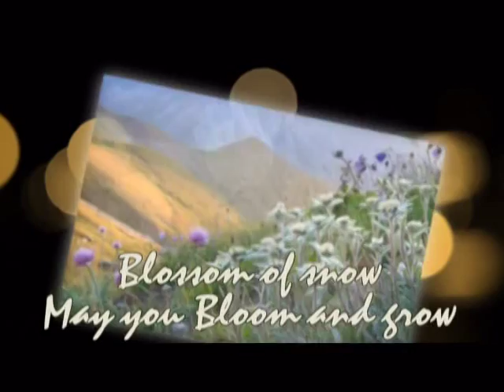Edelweiss : The Sound Of Music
เอเดลไวสส์ บานสดใสต้อนรับทุกยามเช้า ดอกเล็กขาวสดใสให้ผุดผ่อง
เช่นความสุขได้เจอนวลละออง เบ่งบานต้องดุจหิมะงามอำไพ
เอเดลไวสส์ อธิษฐานให้บ้านเมืองยั้งอยู่ เพียงให้รู้ว่าปลอดภัยใจสดใส
ดอกเล็กขาวสวยสะอาดงามบาดใจ มีความสุขเฉกได้พบประสบกัน

Edelweiss เป็นภาษาเยอรมันมีความหมายว่า "ขาวบริสุทธิ์และสูงศักดิ์" จากงานประพันธ์ของคู่หูนักประพันธ์เพลงมือทอง Richard Rodgers และ Oscar Hammerstein เมื่อปี 1959 ที่มีเนื้อหาชื่นชมความงดงามของดอกเอเดลไวส์

ถูกนำมาเป็นเพลงประกอบหนังเรื่อง The Sound of Music มนต์รักเพลงสวรรค์ แสดงนำโดย จูลี่ แอนดรูว์ ขับร้องโดย Captain George Ludwig von Trapp and his family และเป็นเพลงสุดท้ายที่ทั้งคู่ทำร่วมกัน เพราะหลังจากที่เป็นละครบรอดเวย์ได้ 9 เดือน Hammerstein ก็เสียชีวิตด้วยโรคมะเร็งลำไส้ สำหรับละครบรอดเวย์เรื่องนี้สร้างจากหนังสือเรื่อง "The Story of the Trapp Family Singers" ของ มาเรีย ฟอน แทรปป์

ดอก Edelweiss เป็นพืชตะกูลเดียวกับดอกทานตะวัน มีขนาดเล็ก ใบเรียวยาว ดอกและใบมีขนปุยเล็กๆ มีสีเหลืองนวลออกขาว ดอกบานเพียงปีละ 3 เดือน ขึ้นเป็นกลุ่มๆตามภูเขาสูงแถบเทือกเขาแอลป์และหิมาลัย เป็นดอกไม้ที่ถือว่ามีเสน่ห์ น่าหลงใหล เป็นที่รู้จักกันอย่างแพร่หลายเหมือนดอกบัวตองในบ้านเรา คนโบราณใช้แสดงเป็นตัวแทนความรัก

บุรุษจะสามารถพิสูจน์รักแท้ได้โดยการขึ้นไปเก็บดอก Edelweiss ที่บนเทือกเขามาฝากสาวคนรัก เพราะการขึ้นเขาในยุคนั้น จัดว่าอันตรายมาก ดังนั้นหากหนุ่มใดที่สามารถขึ้นไปเก็บดอกไม้ลงมาได้ ต้องถือว่าเป็นคนที่กล้าหาญ และมีความตั้งใจสูงมาก และเป็นสัญลักษณ์ประจำชาติของประเทศสวิตเซอร์แลนด์ ได้รับการอนุรักษ์ในเวลาต่อมา